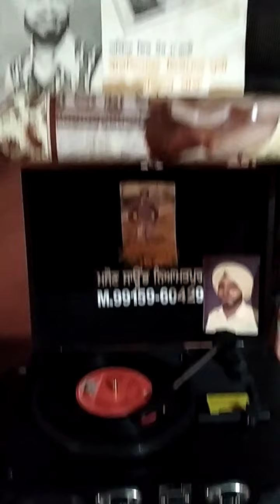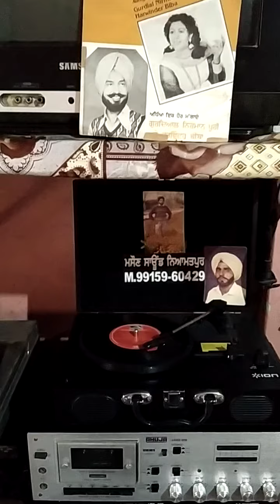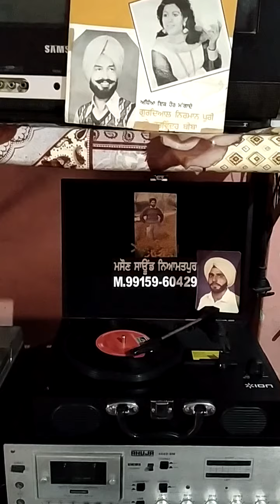GURDIAL NIRMAN DHURI & HARWINDER BIBA-1983_DEORA CHHERIYA NA KAR_LYRICS-GURKIRPAL JETHUKE_MD_K.S.N